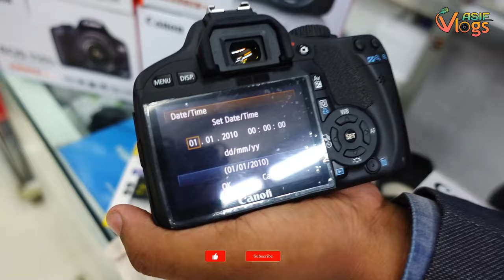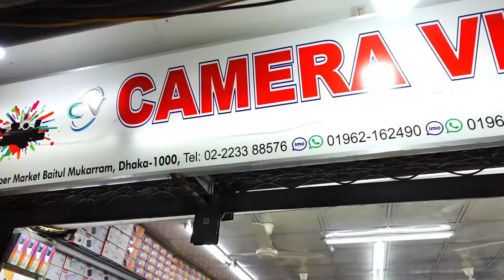Dslr Camera Price in Bangladesh 2023🔥Canon 700D/550D/60D Price In Bangladesh🤗Asif Vlogs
Address:
     SHOP NAME:- CAMERA VISION
     Baitul Mukarrom Jame Mosjid, Dhaka.

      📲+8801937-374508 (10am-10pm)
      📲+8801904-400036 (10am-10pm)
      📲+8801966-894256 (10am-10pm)